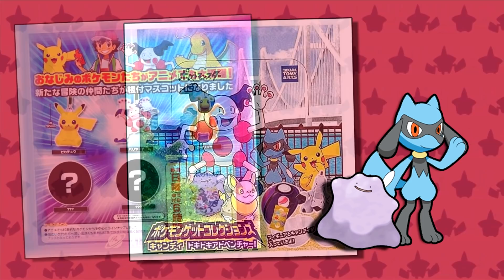NOVOS INDÍCIOS DE DITTO E RIOLU SEREM CAPTURADOS POR ASH?